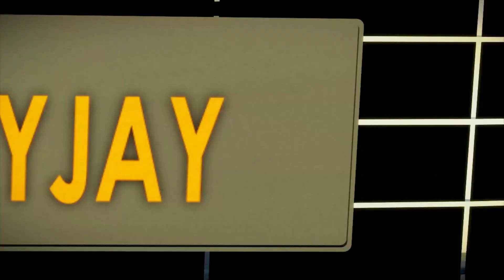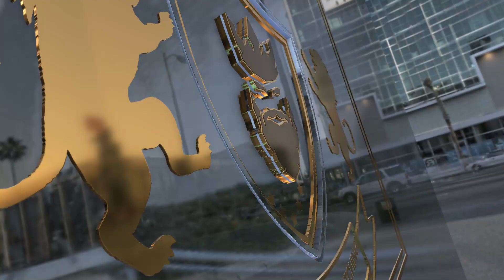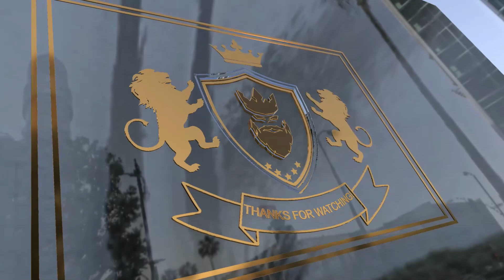Farm Sim 22 | Griffin Indiana | Episode 4 | Contracts!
Welcome to the fourth episode of my first ever lets play as a new owner of a farm on the map Griffin Indiana

Mods used:
Sleep anywhere
Lumberjack
Pottinger novadisk pack
Albutt bale king
Krone bigbale pack
bale wrap colors
Collect straw from missions
Lizard F600